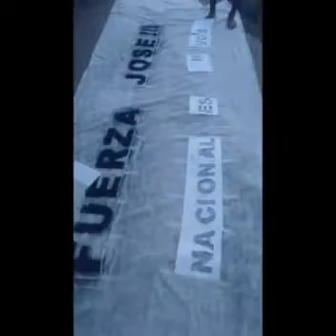Video festejo 6ta división Nacional